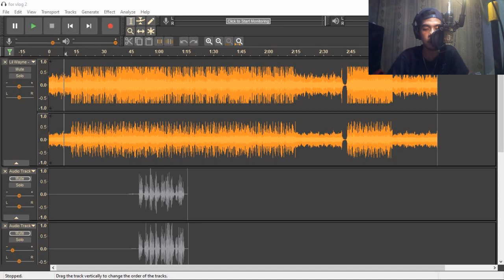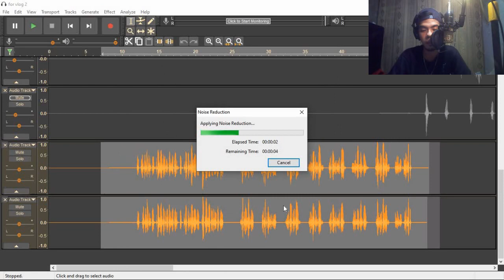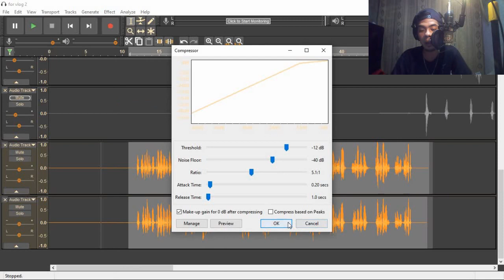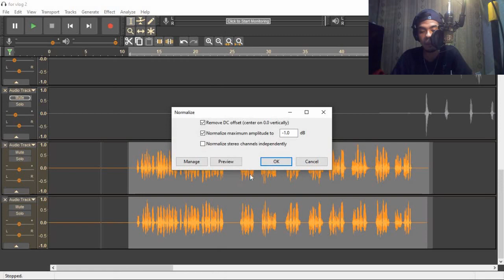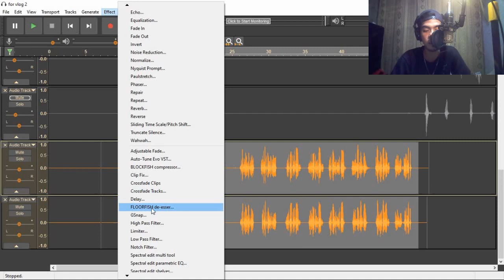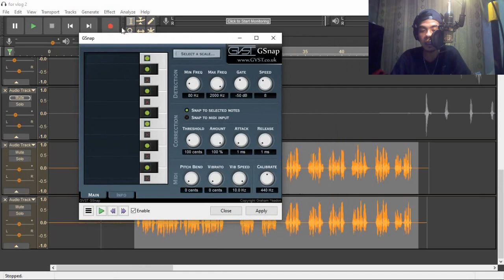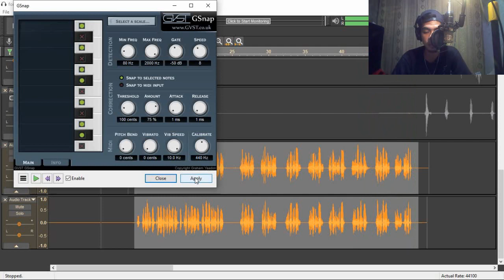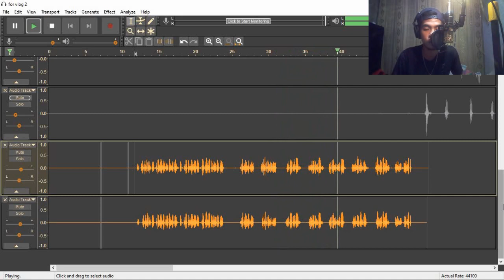Audacity Tutorial l How to Sound Like Lil Wayne | How to Autotune Vocal Audacity l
This video provides more information on how to use audacity on how to auto tune. Any mistake may be accidental and incidental.